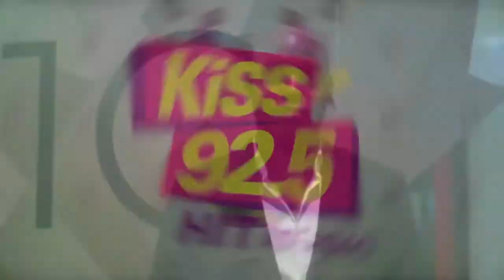TIFF's Cameron Bailey Talks Top 10 Movies of 2013 | KiSS 92.5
Damnit Maurie, of the Roz & Mocha Show, chats with TIFF Artistic Director Cameron Bailey about the TIFF Top 10 of 2013.